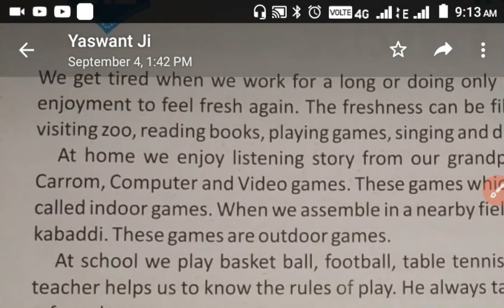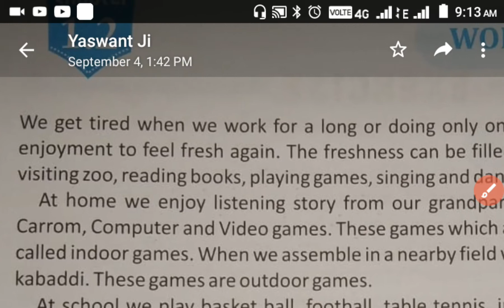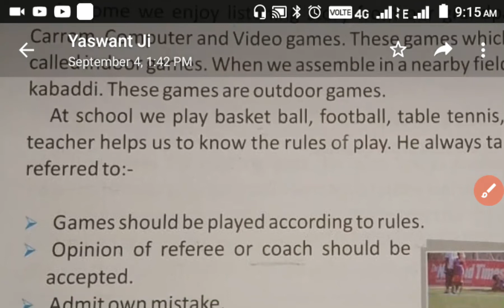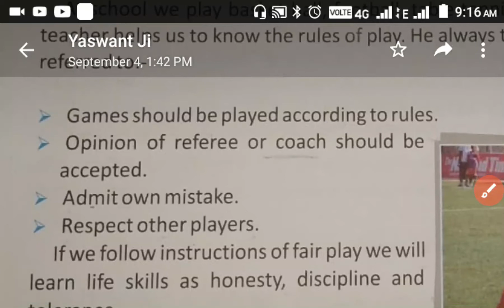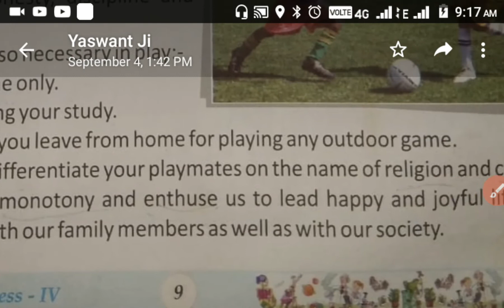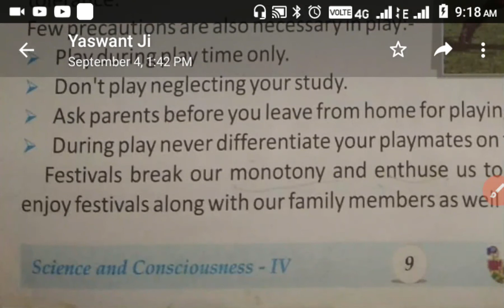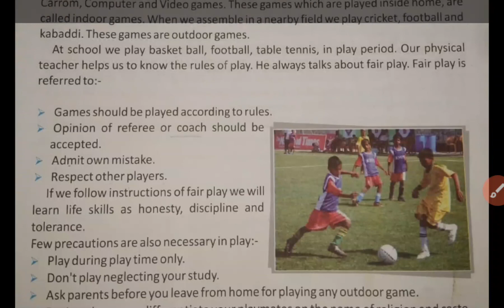Work and play for Class 4 Science By Ranjit Kumar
Chapter 1.2

Types of games :-- indoor games and outdoor games.

Rules for fair play and precautions necessary in play